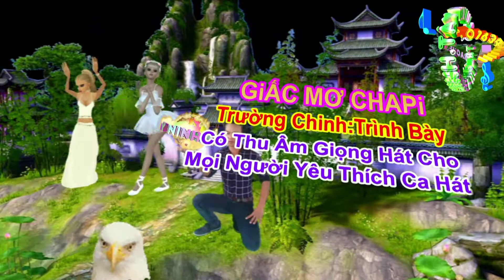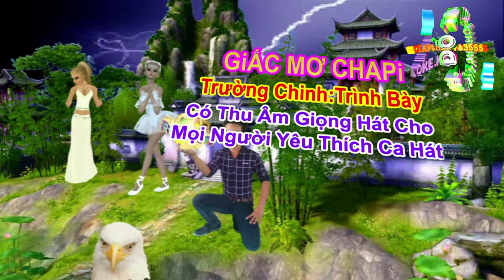Giấc Mơ Chapi. (Trường Chinh Hát Bài Mẫu)